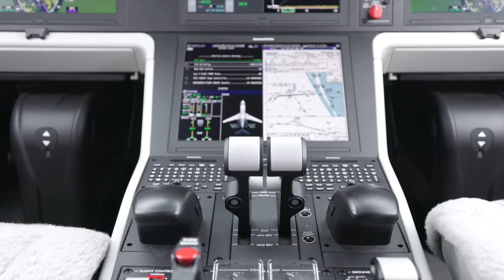Embraer Praetor 500 S/N 55010089 N313CF Product Video